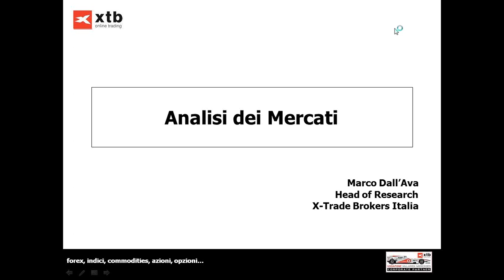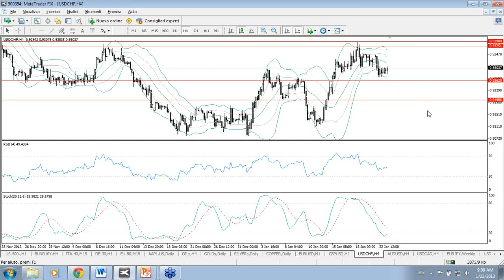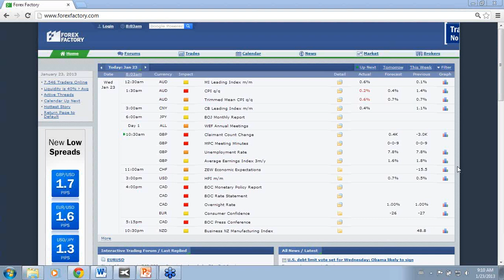2013-01-23 Market View